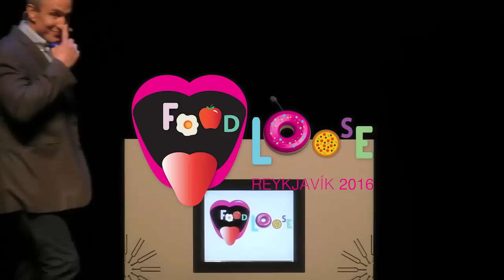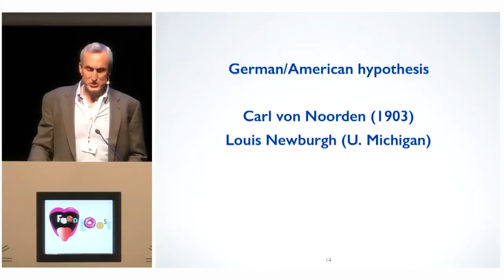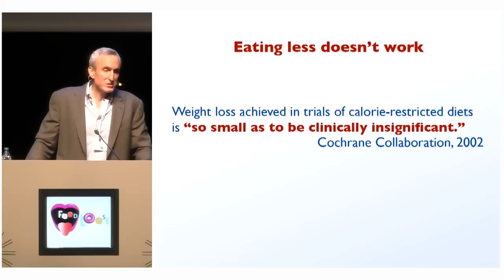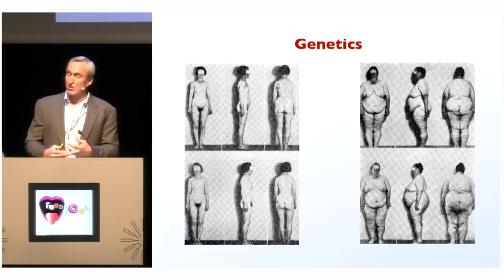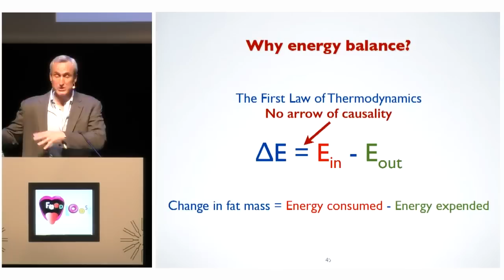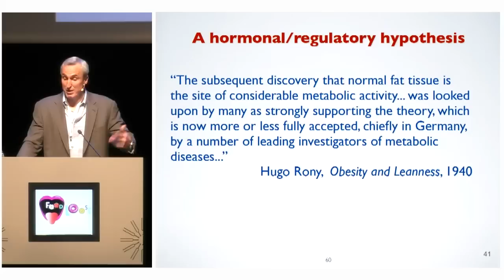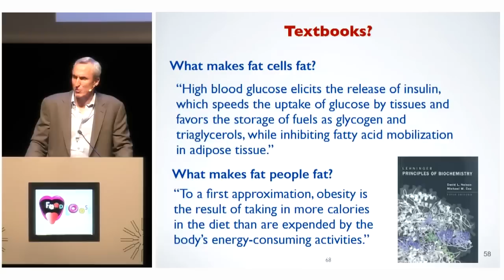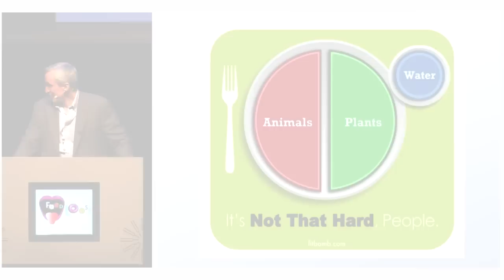Gary Taubes - Why We Get Fat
Gary Taubes is an investigative science and health journalist and co-founder of the non-profit Nutrition Science Initiative (NuSI.org). He is the author of Why We Get Fat and What to Do About It and Good Calories, Bad Calories (The Diet Delusion in the UK). Taubes is the recipient of a Robert Wood Johnson Foundation Investigator Award in Health Policy Research, and has won numerous other awards for his journalism.